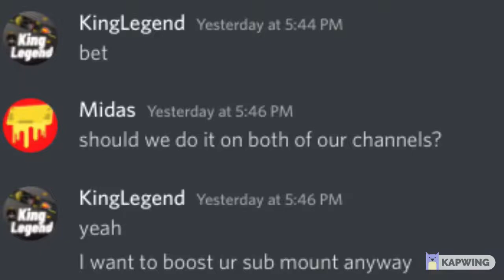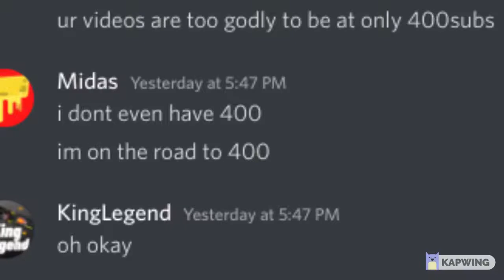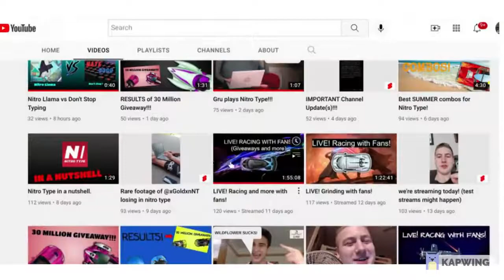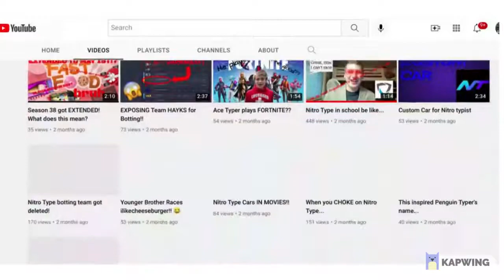Midas NT Challenged me To a 1v1 On NitroType!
lets get it, another banger